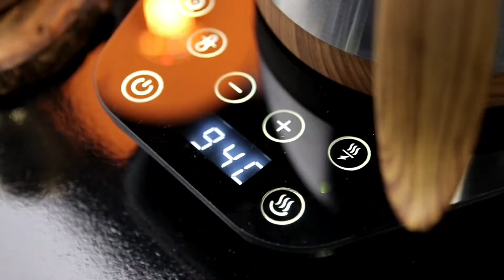Melitta VS V60: Passo a passo de como eu faço meu café especial | Cortes Não Sou Barista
Cortes Não Sou Barista | Nesse corte eu mostro o passo a passo de como eu preparo meu café no Melitta 102 ou no Hario V60.